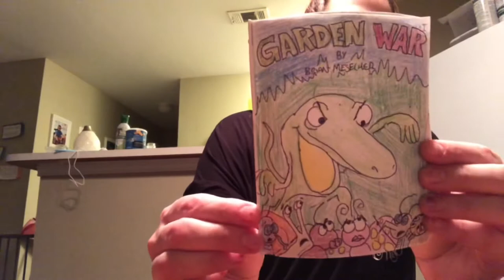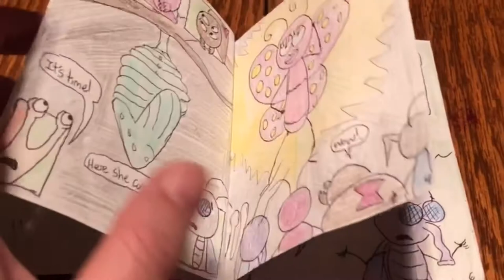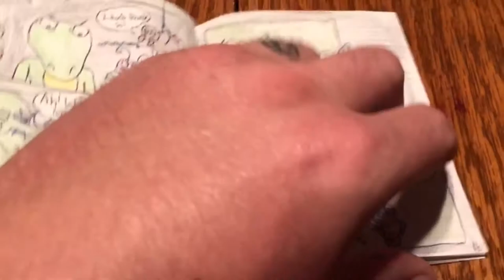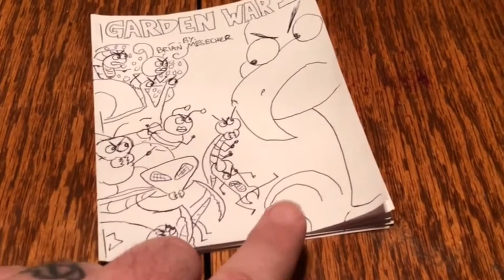The Girls Went To The Dentist 🦷